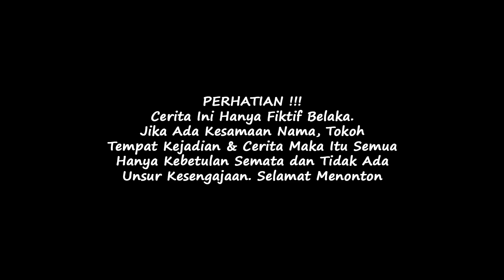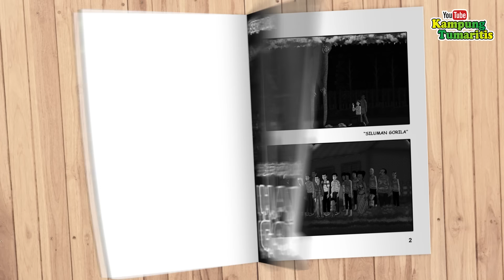SILUMAN GORILA | ANIMASI HOROR #161 Part 4 End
SINOPSIS
Petruk, Bagong, Adul dan Opi membawa pak Danu ketempat aman, namun mereka dikejar oleh warga zombie, begitupula dengan Adul yang tubuhnya dipakai babeh Semar, mereka sengaja memancing piaraannya pak Danu agar babeh Semar bisa melawannya, bagaimana kisah selanjutnya ? apakah babeh Semar dapat mengalahkan piarannya pak Danu dan apakah pak Danu dapat mengembalikan warga dusun kembali ke keadaan semula ? ingin tahu kisah selanjutnya ? tentunya penasarankan ? ikuti akhir ceritanya dan tonton keseruan kisahnya. Dijamin seru !! Terima kasih.

Jangan lupa dukung saya dengan cara tekan tombol SUBSCRIBED dan tombol lonceng dan jangan lupa untuk SHARE ke teman - teman dan jangan lupa untuk tidak skip skip iklan ya agar channel ini terus berkembang.